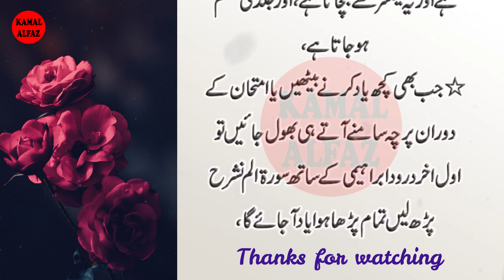Jisam Me Taqat Dalny Wala Dana (A grain of strength in the body) - New Urdu Quotes - Aqwal in Urdu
Jisam Me Taqat Dalny Wala Dana (A grain of strength in the body) - New Urdu Quotes - Aqwal in Urdu | Kamal Alfaz Tv
Artist Voice & Editors :
Label : Kamal Alfaz Tv
Uploaded By : Kamal Alfaz Tv (YouTube Channel)